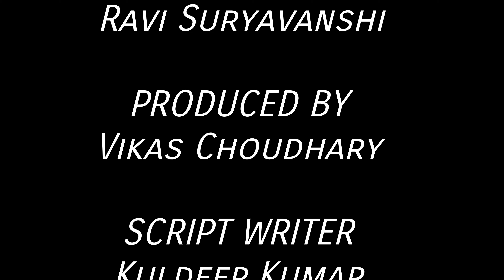Short Film | Sagar Nagar Nigam | 2020| Swachh Bharat Abhiyan Video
You would never have thought this way about Swachh Bharat.

An important lesson on why keeping our country clean should a personal goal.

We request you to keep your surrounding clean The Most amazing swachh bharat short film.

modi,
 Amitabh Bachhan, Bollywood, aib, tvf, coldplay, vevo, bb ki vine,

Mountain mover pictures, SWACHH BHARAT ABHIYAN, drake, trending, best, new, bahubali2, Award winning short film, indian army, mmp, DontLetHerGo - Kangana Ranaut, Amitabh Bachchan & more Bollywood comes together for 'Swachh Bharat', Kangana